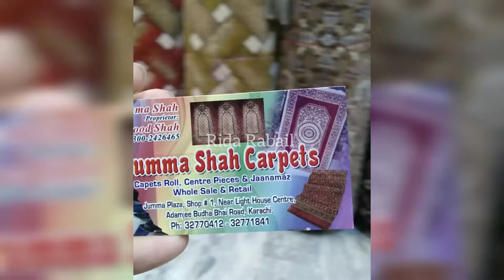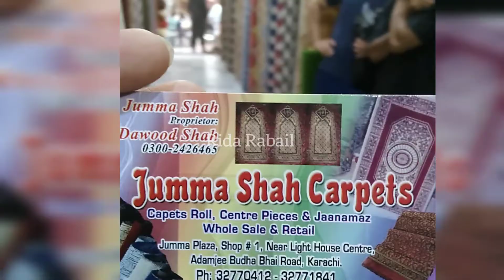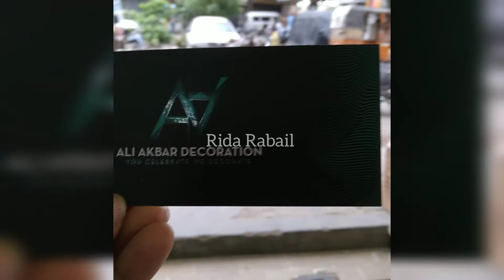Light house || wholesale market of carpets, mats, curtains etc || decoration items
Assalam-o-Alaikum!
Beloved viewers,  In the video,  I'm sharing a short visit of light house karachi.
It's also known as lunda bazar.
There are huge variety of imported shoes, carpets,  curtains, Mats etc.

Rida Rabail